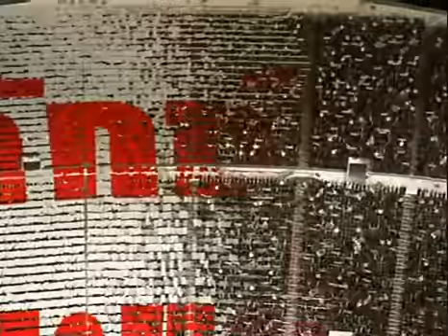Toyota Hilux Vigo 1